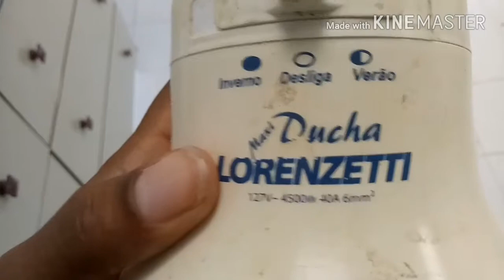como comprar resistência!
Aqui vou mostrar como se compra uma resistência pra chuveiros ,algumas pessoas tem dificuldade nissoas,mas é simples comprar,é só ver o modelo do Chuveiro ,qual a potência e qual a tensão,se é 127 ou 220v,se seu chaveiro for de 4500w mas vc acha que não esta esquentando o suficiente vc pode comprar uma resistência mais forte,uma de 5500 por exemplo,mas isso somente se a fiação do Chuveiro aguentar uma resistência de 5500,no caso seria uma fiação de 10 mm.